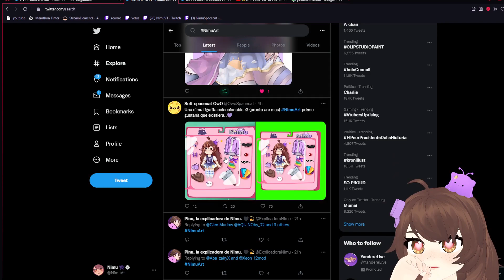NIMU FIGURA POG